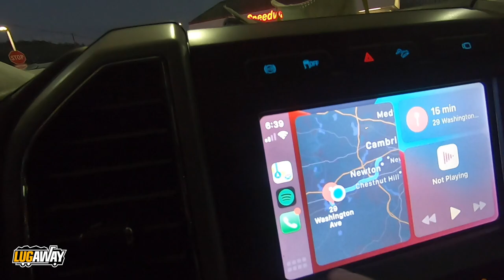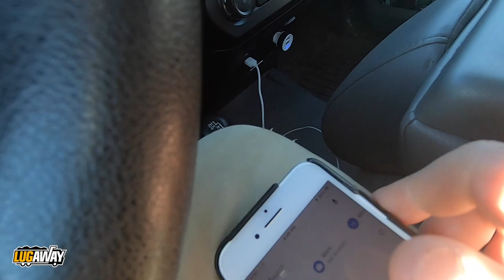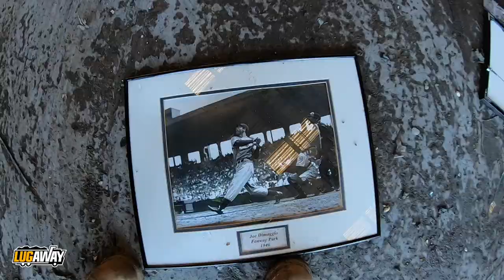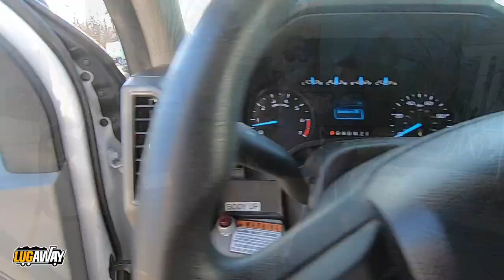MAKE $1K - $2K+ EVERYDAY! JUNK REMOVAL DAY IN THE LIFE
Get off the couch and start making money! If there were ever a perfect time to start a junkremoval business it would be NOW. We put smiles on peoples faces and make a little money while we do it!

If you are interested in starting your own junk/debris removal business, take a look through my channel and other videos. I'm an open book and guarantee these videos will provide you with answers to your questions.

Milwaukee Super Sawzall (Tool Only)
Milwaukee 8.0 High Output Battery
DeWalt FlexVolt 60V MAX Sawzall (Tool Only)
DeWalt 20V/60V MAX 9.0-Ah Battery (2pk)
Milwaukee 9” Wrecker Blades (10pk)
Diablo 9” Arbor Blades (3pk)
Lenox 6” Thick Metal Blades (5pk)
Carhartt Men’s Rugged Flex Rigby Double Front Pant

Please leave any comments or questions. I get back to everyone!